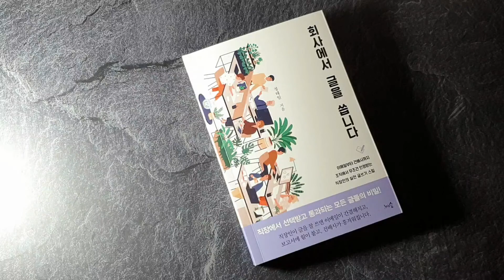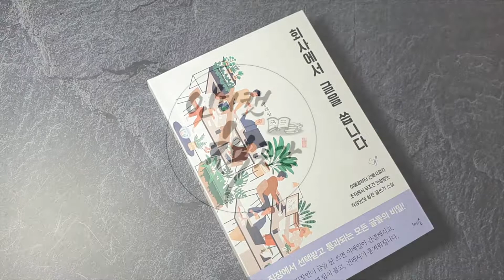회사에서 글을 씁니다 _ 정태일, 천그루숲 책 프리뷰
회사에서 글을 씁니다
이메일부터 건배사까지 조직에서 무조건 인정받는 직장인의 실전 글쓰기 스킬
정태일 | 천그루숲
글쓰기 | 직장인 | 비즈니스라이팅 | 스피치라이터
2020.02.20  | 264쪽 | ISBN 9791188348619